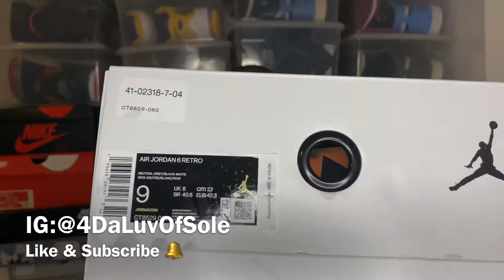New Pick Up Air Jordan “Hare” 6s